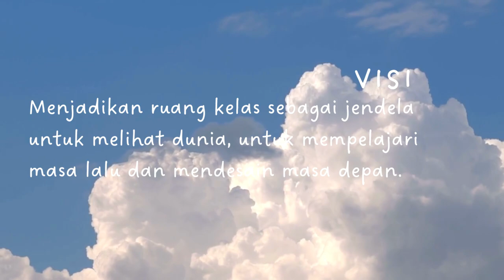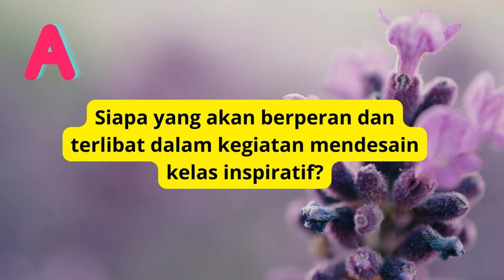KONEKSI ANTAR MATERI - MODUL 1.3 (Pendidikan Guru Penggerak Angkatan 8)